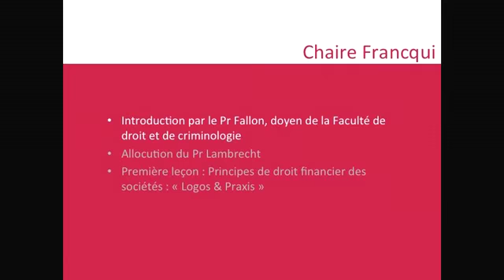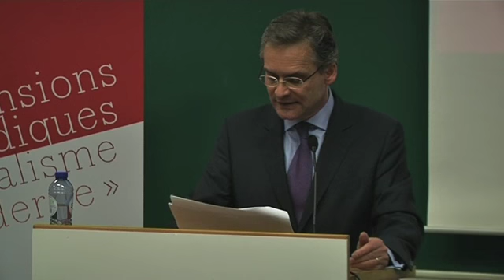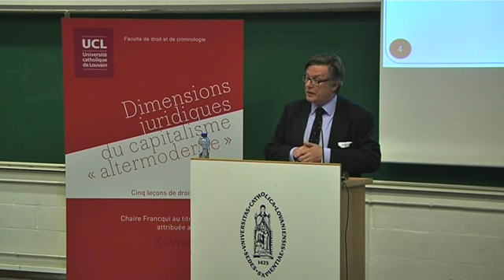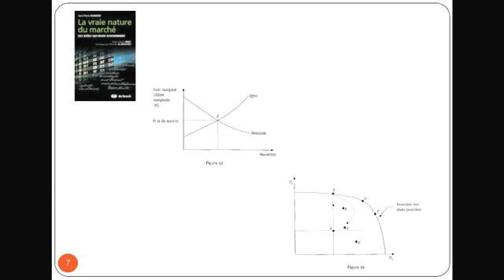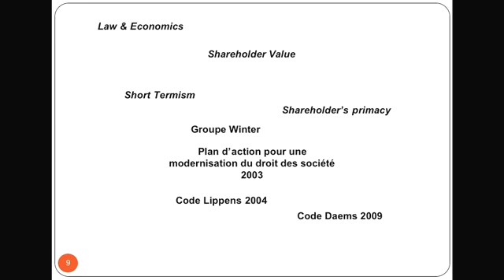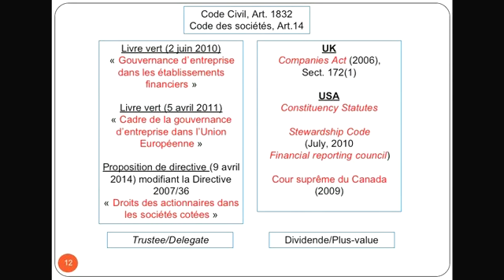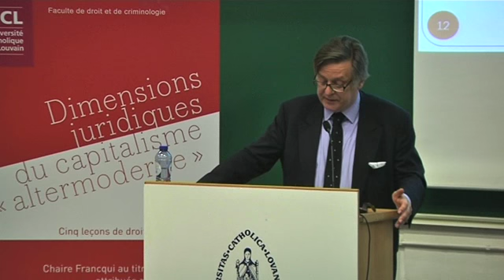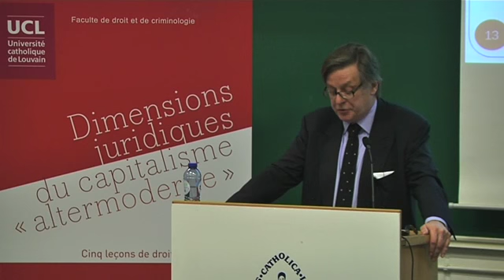Chaire Francqui : 5 leçons de droit économique (leçon 1)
La Chaire Francqui 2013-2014 de l'Université catholique de Louvain a été décernée au Prof. Xavier Dieux (ULB) qui a, pour l'occasion, présenté cinq leçons de droit économique sur le thème des "Dimensions juridiques du capitalisme altermoderne".

Leçon inaugurale : Principes de droit financier des sociétés : « Logos & Praxis »